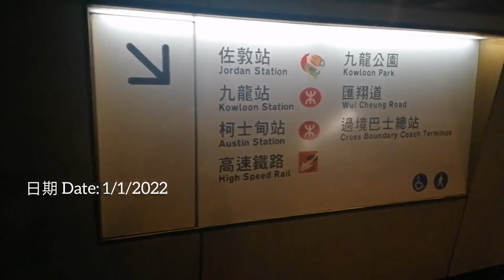[Mirror跨年演唱會的全新散場線] 九巴 KMB 65R 匯民道～天瑞｜WX縮時影片系列65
新界特別巴士路線65R，由九巴營辦，由佐敦（匯民道）單向開往天瑞，途經凹頭、元朗市、天慈邨、嘉湖北、香港濕地公園、天逸邨及天頌苑。

此路線只於西九文化區舉行指定大型活動散場時提供服務，以方便參加人士離開。

2022年1月1日：配合西九文化區「香港跨年倒數演唱會」活動於該天凌晨結束，65R線投入服務。

序號 地區 街道 車站名稱 備註
1 匯民道
2 大欖隧道（B5）（落客站）
3 高埔村
4 下高埔村
5 凹頭
6 東成里
7 楊屋村
8 形點I
9 元朗又新街
10 元朗大棠路
11 元朗康樂路
12 元朗警署
13 水邊村
14 元朗公園
15 天耀邨耀豐樓
16 景湖居
17 麗湖居
18 天晴邨晴雲樓
19 慧景軒
20 香港濕地公園
21 天逸邨逸潭樓
22 天富苑欣富閣
23 天頌苑
24 天瑞總站

WX9283